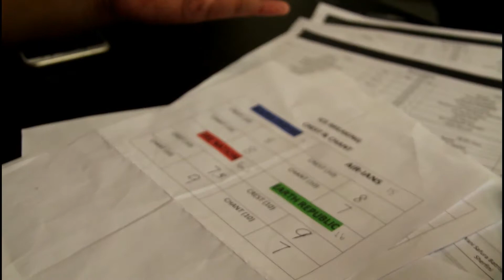St. James's Annual Camp 2018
Camp for the St. James School in OGDC on the 26th & 27th of April 2018.